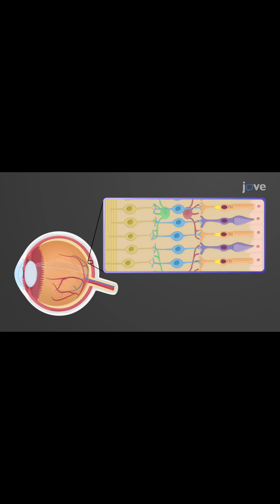Why You See Stars When You Rub Your Eyes 🌟👁️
Ever rubbed your eyes and suddenly saw stars? It’s not magic—it's your brain reacting to pressure on your retina! Learn the cool science.